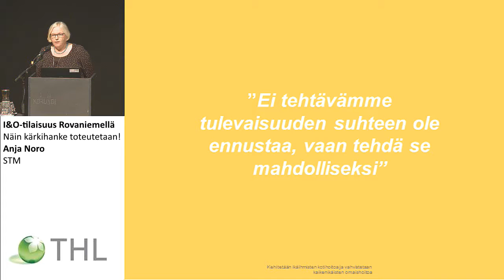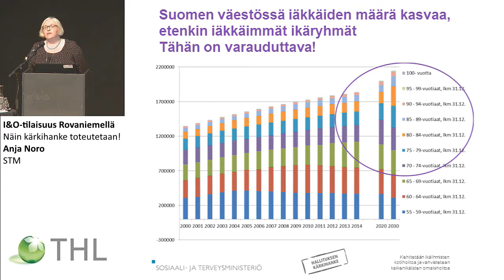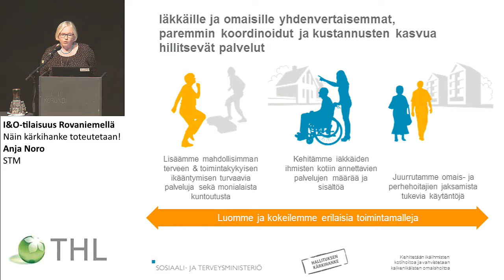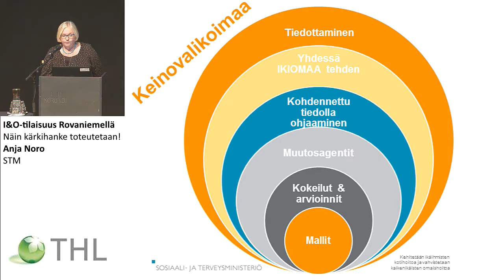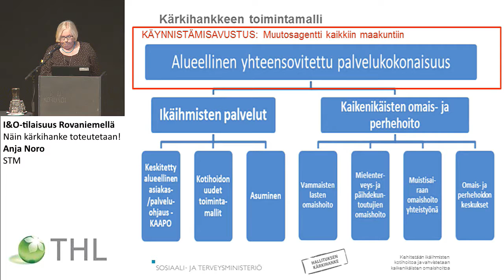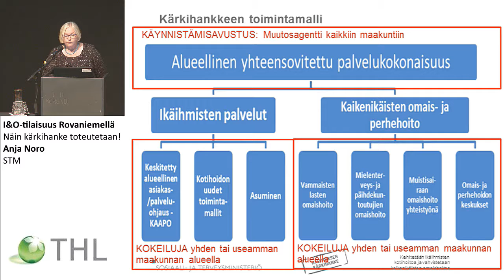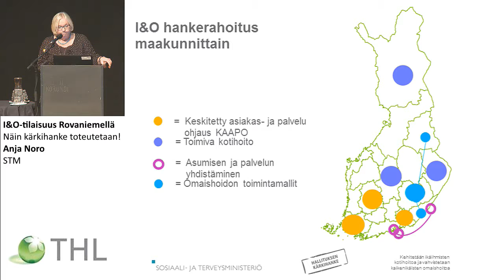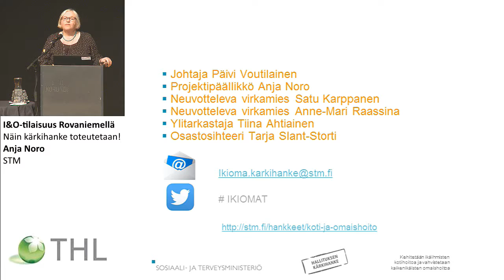Näin kärkihanke toteutetaan! Projektipäällikkö Anja Noro, STM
I&O-tilaisuus Rovaniemellä
Näin kärkihanke toteutetaan! Kärkihankkeen johtaja Päivi Voutilainen & projektipäällikkö Anja Noro, STM